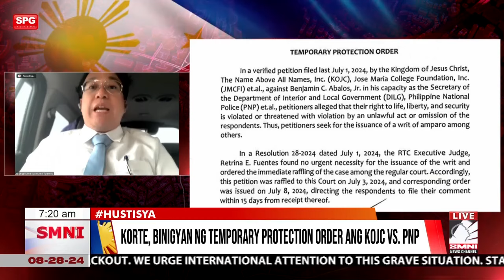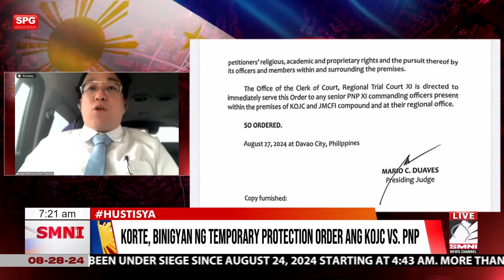Atty.Mark Tolentino, ipinaliwanag ang kahalagahan ng pagsunod sa writ of amparo na inilabas ng korte